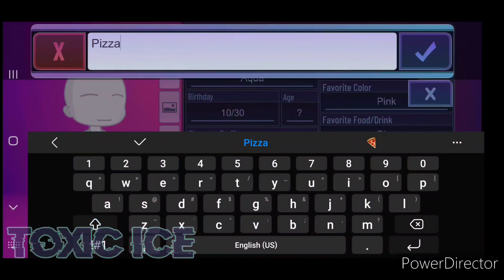Re-making my oc in Gacha Redux, again... :) ✨✨✨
mod used is Gacha Redux